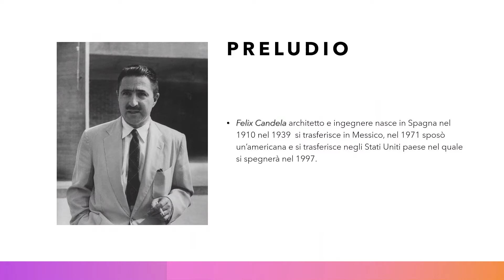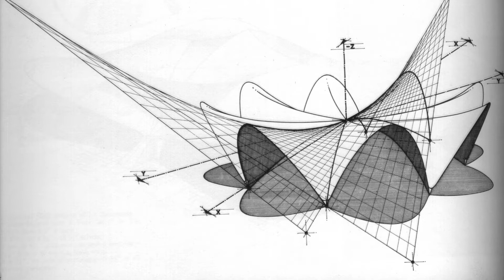Felix CANDELA - Ingegnere e architetto Spagnolo (architettura Moderna)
Suo il Parco Oceanografico di Valencia.